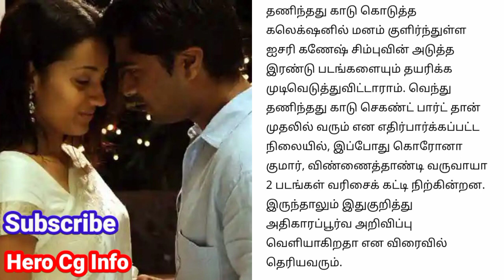VTK சிம்பு ஓகே சொல்லிட்டாரு பஸ்ட் எந்த படம் | ரசிகர்கள் மகிழ்ச்சி | ரசிகர்கள் பட்டாளம் | Hero Cg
SimbuFans, HeroCgInfo